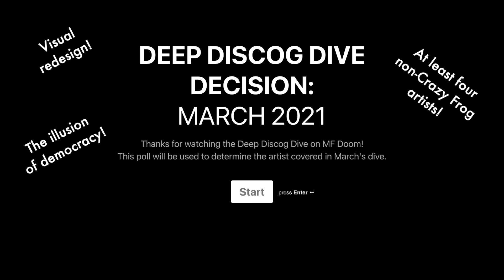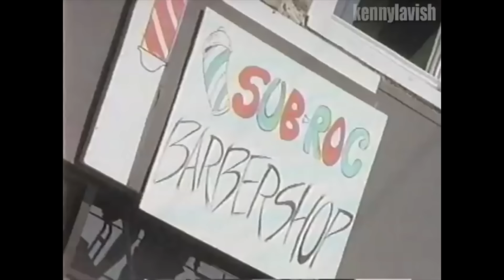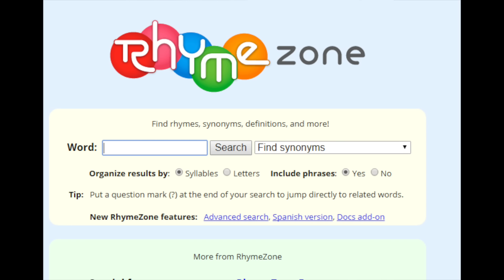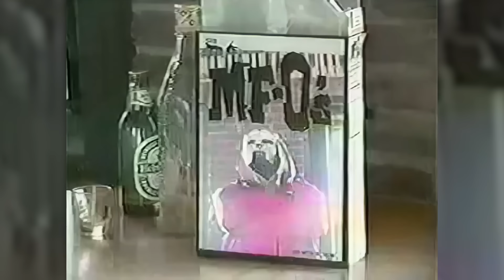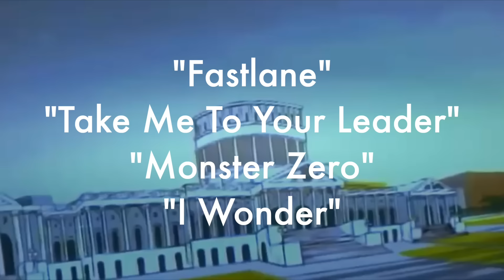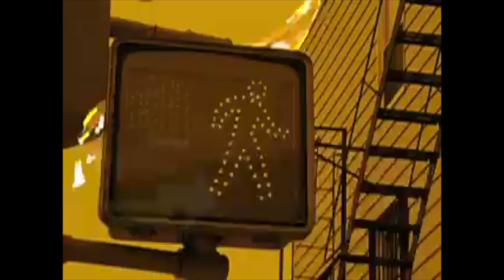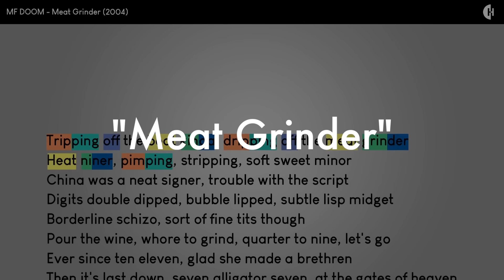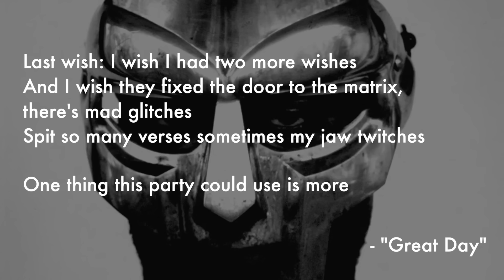DEEP DISCOG DIVE: MF DOOM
(The above poll might hit a response limit soon - if it does, use this form instead

Oh shoot I forgot to mention that one line about Denny Kucimilznitch

Let me know your favorite MF DOOM-related thing in the comments!

TIMESTAMPS
Intro 0:00
Prologue 01:19
KMD - Mr. Hood 02:25
KMD - Bl_ck B_st_rds 03:53
MF DOOM - Operation Doomsday 06:06
King Geedorah - Take Me To Your Leader 08:04
Viktor Vaughn - Vaudeville Villain 09:57
Madvillain - Madvillainy 11:30
Viktor Vaughn - VV2: Venomous Villain 14:52
MF DOOM - Mm... Food! 16:08
DANGERDOOM - The Mouse & The Mask 17:39
DOOM - Born Like This 19:42
JJ DOOM - Key to the Kuffs 23:00
NehruvianDOOM - NehruvianDOOM 25:13
Czarface & MF DOOM - Czarface Meets Metal Face 26:17
Conclusion 27:52